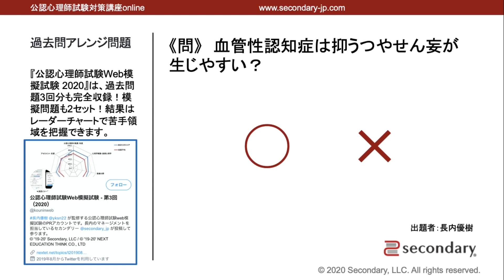血管性認知症における抑うつやせん妄（公認心理師試験対策講座online 2020） [Preview]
▼ 第3回公認心理師試験（2020）対策ページ